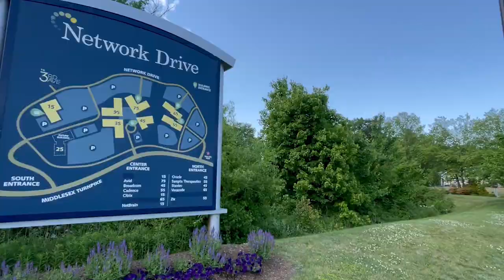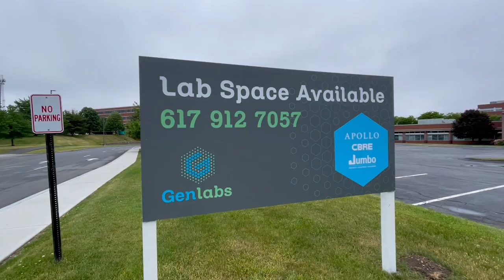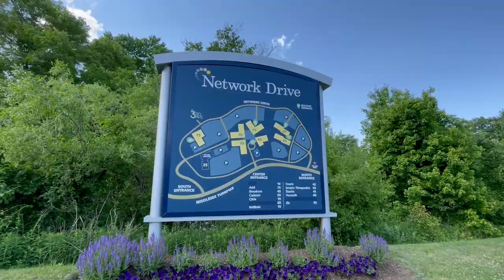Economic Development: Experiential Zoning & Bio Tech Expansion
Burlington's new zoning for practical entertainment and experiences as well as expanding BioTech is the latest in Local Economic Development.